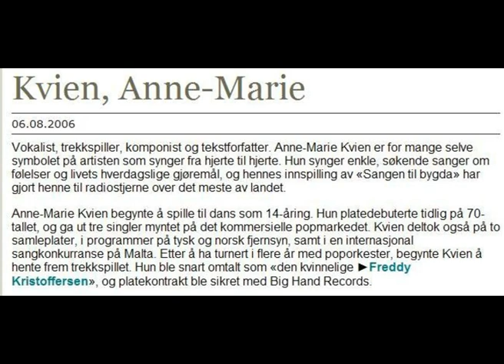Anne Marie Kvien - Fredriks sommerkveld